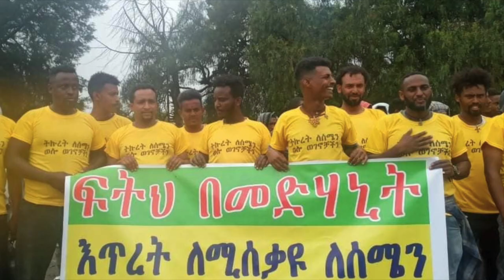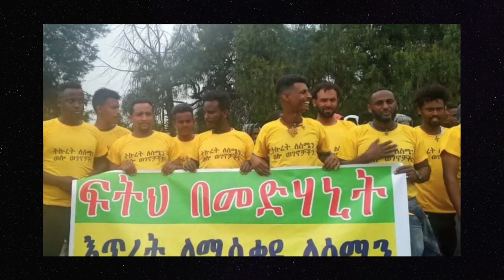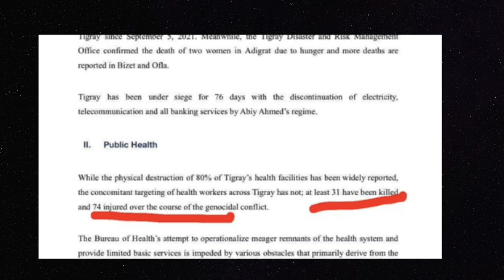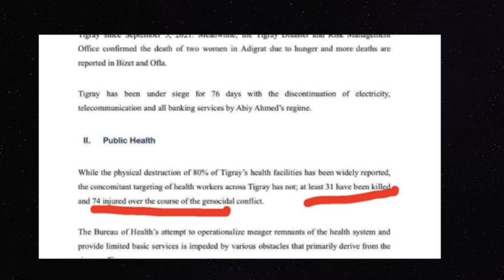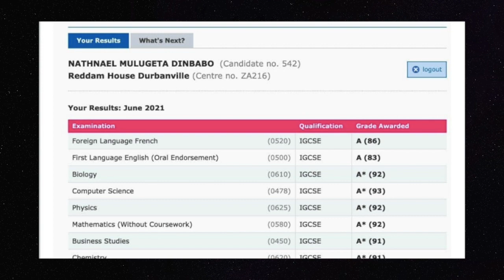Ethiopia: ሰሜን ወሎ ዛሬ - አዲስ መረጃ ደሴና ኮምቦልቻ ! ትግራይ 53 ዶክተሮቿን አጣች ተባለ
Ethiopia News - Zena Tube | Getachew Reda | Debretsion Gebremichael | Tigray | Tigrai TV | TMH | Ethio Forum |Feta Daily | Abiy Ahmed speech today | hachalu | North Wello Amhara region present situation |